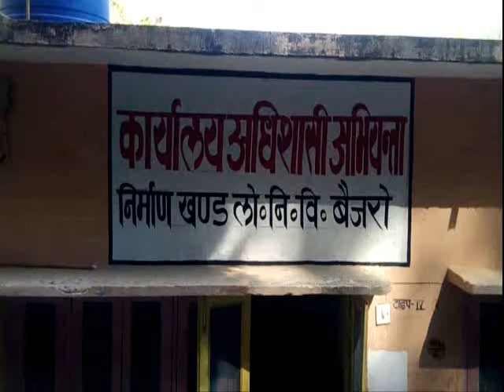पहाड़ की जवानी पहाड़ के नाम...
एक और पहाड़ की ही पैदाइश कई बच्चे पढ़ लिख कर डॉक्टर ,इंजीनियरिंग या शिक्षक के रूप में पहाड़ नहीं चढ़ना चाहते हैं,तो कुछ ऐसे भी हैं जो मातृभूमि का कर्ज अदा करने के लिए विषम भौगोलिक परिस्थितियों और सुख सुविधाओँ के अभाव में भी पहाड़ की सेवा करना चाहते हैं,ऐसे ही एक अधिकारी हैं लोकनिर्माण विभाग के बैजरो खण्ड के अधिशासी अभियन्ता प्रवीण बहुखण्डी, जिन्होंने पौड़ी मुख्यालय में सुविधाओं का त्याग करते हुए अपने गृहक्षेत्र चौबट्टाखाल विधानसभा में स्थित लोक निर्माण विभाग के इस खण्ड में सेवा करना पसन्द किया,जबकि उनके साथ के सारे अभियन्ताओं ने भ्रष्टाचार के आरोप से घिरे  ,दूरस्थ और शहरी सुविधाविहीन इस खण्ड में पदभार ग्रहण करने में अनिच्छा जता दी, बहुखण्डी ने इस खण्ड में पदभार ग्रहण करने के उपरान्त सबसे पहले पिछले कई सालों से  लम्बित भुगतानों को करवा कर ठेकेदारों के आन्दोलन को समाप्त कर खण्ड पर स्थायी रूप से ताला पड़ने की सम्भावना को समाप्त किया ,वरन इसी क्षेत्र के अन्तर्गत पड़ने वाले ऐतिहासिक बेदीखाल इण्टरकॉलेज की जर्जर इमारत में कक्षायें सन्चालित करने को तत्काल दो कमरों का निर्माण भी करवा दिया है,अपने क्षेत्र के बच्चे की कार्यशैली से उत्साहित इलाके की मातृशक्ति और स्थानीय जनता ने बड़ी संख्या में एकत्रित होकर बहुखण्डी का नागरिक अभिनन्दन किया और बहुखण्डी को लंबे समय से लम्बित/नवीन सड़कों के निर्माण और रखरखाव के प्रस्ताव भी सौपें ,वंही बहुखण्डी ने भी स्थानीय ग्रामीणों को उत्साहित होकर  सभी प्रस्तावों पर तेजी से कार्यवाही का आश्वासन दिया है,पहाड़ के बच्चे के पहाड़ के विकास को,पहाड़ चढ़ने ने एक बार तो यह अहसास अवश्य करवा दिया है,कि पहाड़ का पानी और पहाड़ की जवानी पहाड़ के काम नहीं आती वाली कहावत हमेशा सच्ची साबित नहीं होती